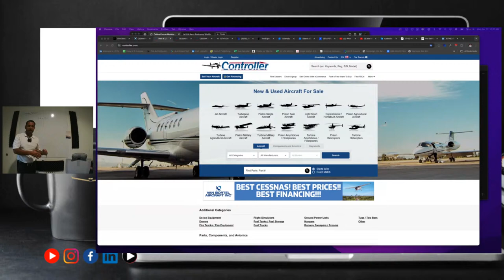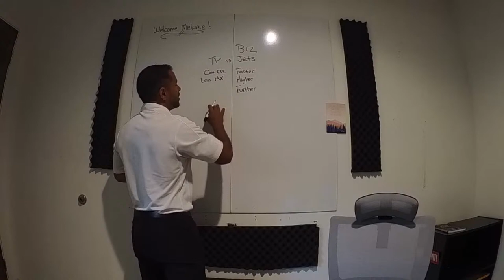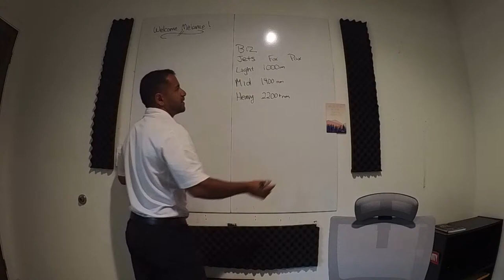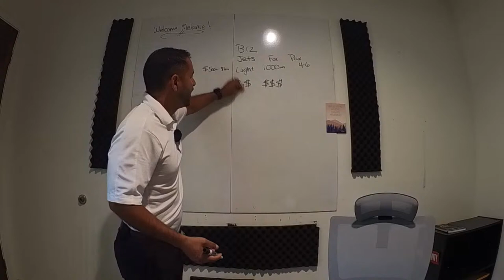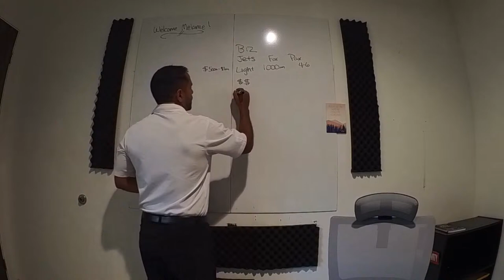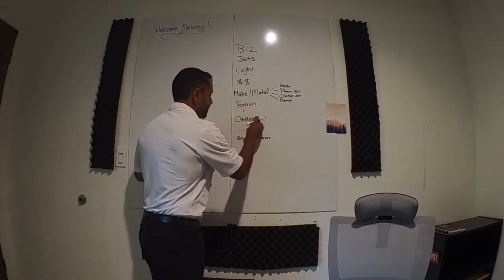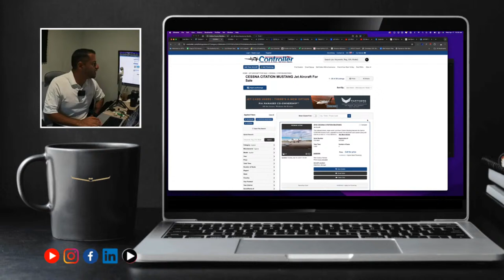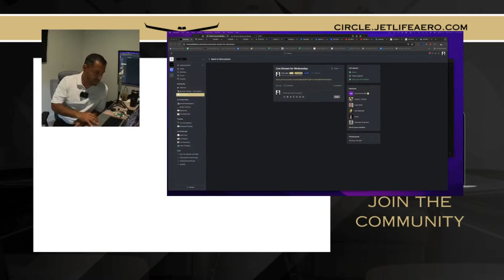Choosing a Market to Sell In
How do you figure out what market of Jets you should sell?